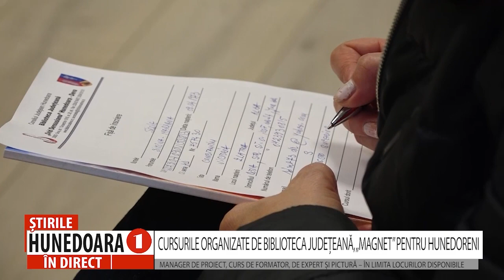CURSURILE ORGANIZATE DE BIBLIOTECA JUDEȚEANĂ, „MAGNET” PENTRU HUNEDORENI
MANAGER DE PROIECT, CURS DE FORMATOR, DE EXPERT ȘI PICTURĂ – ÎN LIMITA LOCURILOR DISPONIBILE
              Biblioteca Județeană „Ovid Densusianu” Hunedoara - Deva își adaptează activitățile în funcție de necesitățile unor categorii tot mai largi de utilizatori. Astfel că, de data aceasta biblioteca organizează patru cursuri gratuite, cu sprijinul Consiliului Județean Hunedoara. Încă din prima zi de înscriere, la sediul bibliotecii au sosit zeci de doritori.